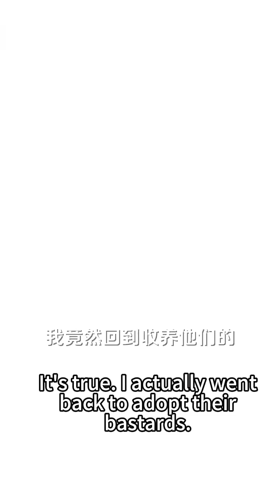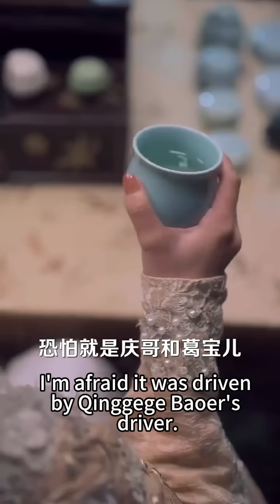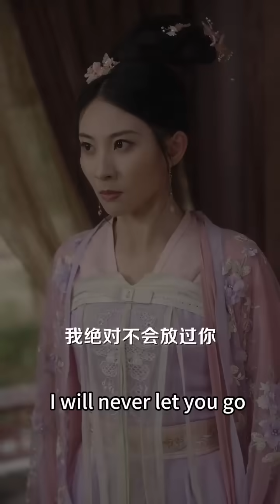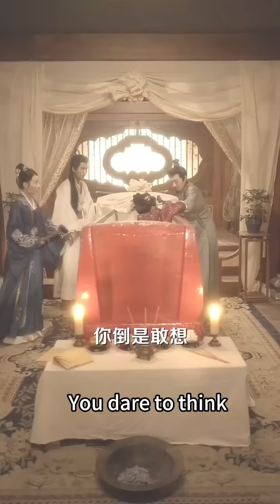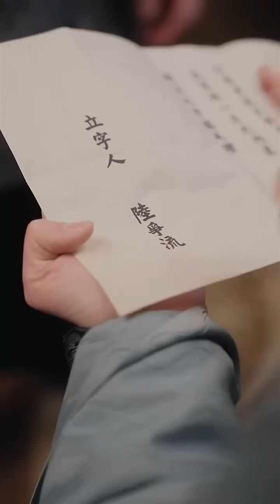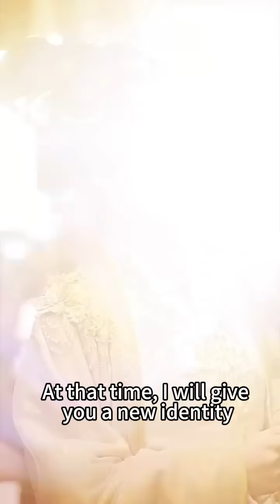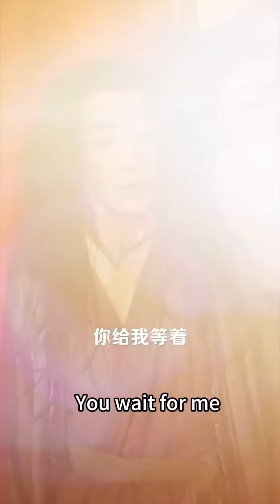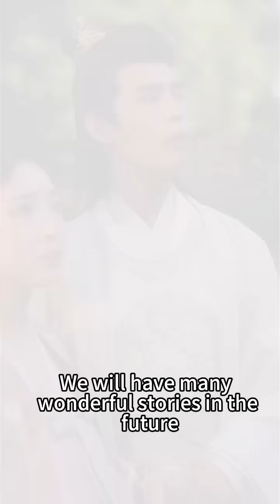【完整版结局】上一世她為侯府盡心盡力，到頭來卻被全家人背叛，連自己的兒子都認賊作母；重來一世她轉身撩上王爺的死對頭，將庶子過繼在膝下，利用前世記憶霸氣復仇，奪回屬於自己的一切！古装言情